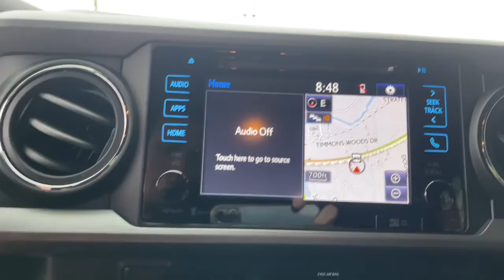2019 Toyota Tacoma Delaware, Powell, Westerville, Dublin, Galena, OH T220772B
Cement Used 2019 Toyota Tacoma available in Delaware, Ohio at Byers Toyota. Servicing the Powell, Westerville, Dublin, Galena, OH area.
2019 Toyota Tacoma TRD Off-Road - Stock#: T220772B - VIN#: 5TFCZ5ANXKX209363

Byers Toyota
1599 Columbus Pike

Recent Arrival! 2019 Cement Toyota Tacoma TRD Off-Road 4WD This Toyota Tacoma has many features and is well equipped including, Collision Avoidance System, Adaptive Cruise Control, Blind-Spot Monitors, Lane Keeping Assist, Touchscreen Controls, Backup Camera, Keyless Access with Push Button Start, Automatic Headlights, Apple CarPlay, Android Auto, Bluetooth Hands-Free, Tow Package, Keyless Entry, Heated Mirrors, Air Conditioning, Entune App Suite, Low tire pressure warning, Predator Tube Steps, Radio: Entune Premium w/AM/FM/CD/Nav/App Suite.Priced below KBB Fair Purchase Price! Odometer is 18606 miles below market average! Clean CARFAX.Certified. Toyota Certified Used Vehicles Details:* Roadside Assistance* Vehicle History* Warranty Deductible: $0* Transferable Warranty* Powertrain Limited Warranty: 84 Month/100,000 Mile (whichever comes first) from TCUV purchase date* Limited Warranty: 12 Month/12,000 Mile (whichever comes first) from TCUV purchase date* Limited Comprehensive Warranty: 12 Month/12,000 Mile (whichever comes first) from certified purchase date. Roadside Assistance for 7 Year / 100,000 Mile* 160 Point InspectionPLEASE VISIT US YOUR #1 E-COMMERCE DEALER IN CENTRAL OHIO.Internet pricing is subject to change and is Plus Tax, Title and $250.00 Doc Fee.